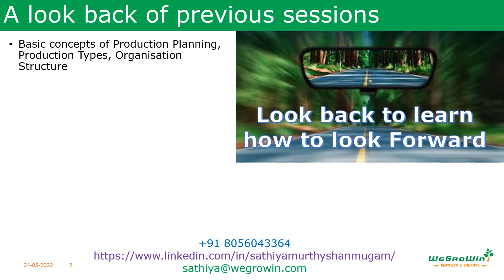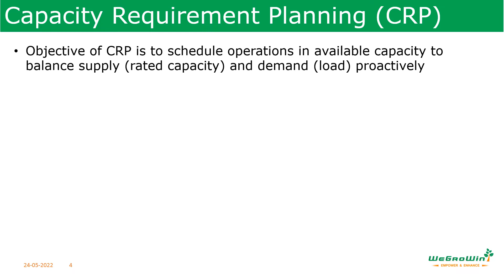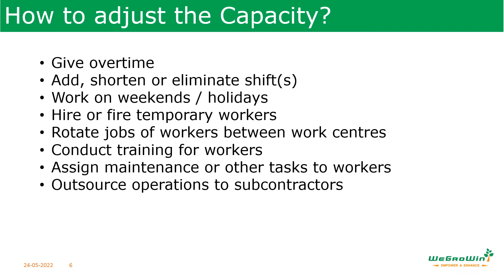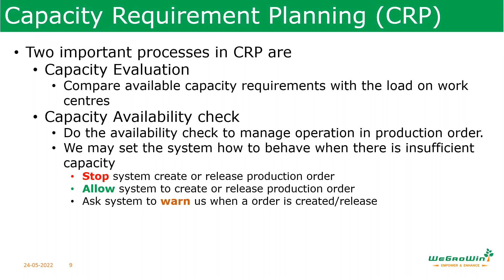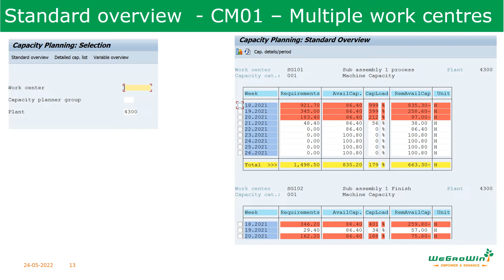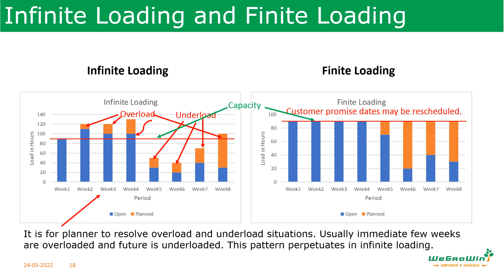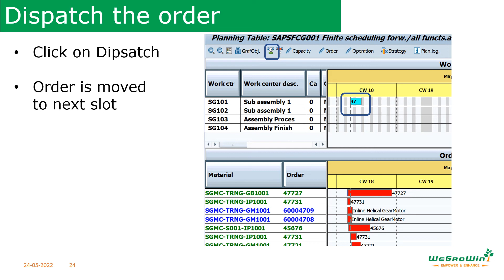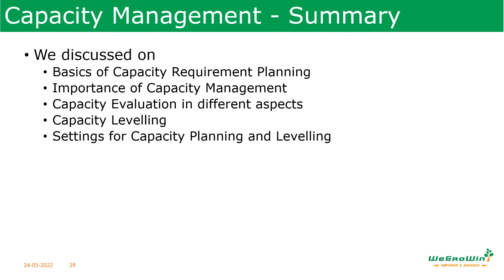01-55 SAP PP – Capacity Planning and Levelling - Tamil (SAP Production Planning)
After completing discussions on regular transactions in SAP Production Planning and Execution, in this session, we discuss Capacity Planning and Levelling in Tamil.
This course is available in English also.